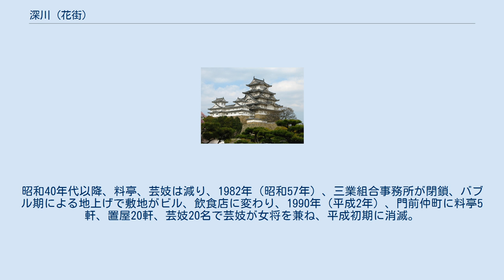深川 (花街)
深川 （ふかがわ）は東京都江東区深川にあった花街、その総称。
 深川に花街が形成されたのは1655年（明暦元年）、富岡八幡宮門前に開業した料理茶屋が起源とされる。
1627年に（寛永4年）創建された富岡八幡宮周辺の土地が1652年（承応元年）に開発され、その3年後に料理茶屋が許可され、それが江戸屈指の岡場所（非公認の遊里）として栄えることになる。
富岡八幡宮周辺のみならず、仲町、新地、土橋、櫓下、裾継、石場、佃町の7ヶ所で岡場所が発生し、特に仲町は繁栄を見せた。
 元禄期、蔭間の遊里であった芳町から逃れてきた女芸者・菊弥が移り住み、唄の師匠と茶屋を開き、深川芸者が生まれた。
 深川芸者は「羽織芸者」、「辰巳芸者」と呼ばれ、粋と張り、意気地を売り物にし、公許遊廓の吉原では娼妓が上位、廓芸妓が次位に対し、深川は芸妓が上位で娼妓は次位であった。
だが深川の場合、売春をするものが多く、「二枚看板」と称された。
深川は隣接する木場の材木商を相手に商売し賑わった。
 しかし幕府は深川をはじめ江戸市中の岡場所を許さず、老中に就任した水野忠邦による天保の改革（1842年）で深川は潰され、娼妓は吉原送りとされ、芸妓は日本橋、柳橋に逃れ、向こうで新たな花街を形成した。
その後、深川は料理茶屋再興を安政7年（1860年）、奉行に願い出て許可された。
深川は火災で焼け出された吉原の仮宅として賑わいを取り戻した。
 明治に入り深川の花街は柳橋、新橋の花街に押され、芸妓32人までに寂れた。
だが1878年（明治12年）、深川不動堂の建立で花街は盛り返し、1886年、米市場が開設され、米穀関係者に利用された。
1888年（明治21年）、根津から移転した洲崎遊廓が開設され、共に賑わった。
1907年、組合が組織され、芸妓40名が在籍、昭和初期では松川二郎の『全国花街めぐり』によると、置屋54軒、芸妓149名であった。
 しかし1937年（昭和12年）、日中戦争勃発で戦時色が強まり、深川芸妓は洲崎の娼妓と共に国防婦人会と結成、軍隊慰問したりしたが1944年（昭和19年）、花街の営業は停止された。
 1945年（昭和20年）3月10日、東京大空襲で深川一帯は焼失、花街も被害を蒙ったが1947年頃、復興に取り組み、1950年（昭和25年）、料亭・待合41軒、芸妓130名、置屋50軒で再建された。
戦後の復興によって木材業の需要が伸び、賑わっていたが1958年（昭和33年）、売春防止法施行で洲崎遊廓は廃絶され、高度経済成長期に入り、娯楽の多様化でキャバレー、クラブに客を奪われ、得意先であった木場が1970年（昭和45年）、新木場に移転され花街に打撃を与えた。
昭和40年代以降、料亭、芸妓は減り、1982年（昭和57年）、三業組合事務所が閉鎖、バブル期による地上げで敷地がビル、飲食店に変わり、1990年（平成2年）、門前仲町に料亭5軒、置屋20軒、芸妓20名で芸妓が女将を兼ね、平成初期に消滅。
 ^ a b 『花街・色町・艶な町』p.28 ^ a b 『花街・色町・艶な町』p.29 ^ 『花街・色町・艶な町』p.30 ^ a b 『花街・色町・艶な町』p.31 ^ 『花街・色町・艶な町』p.32 ^ a b c 『花街・色町・艶な町』p.33 ^ 小桧山俊 『東京路上細見』第五巻（平凡社）